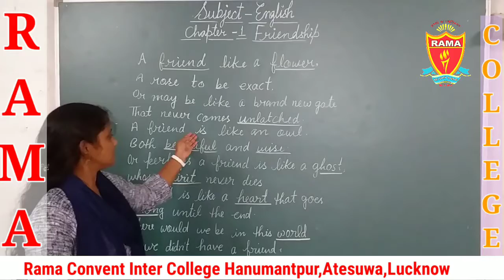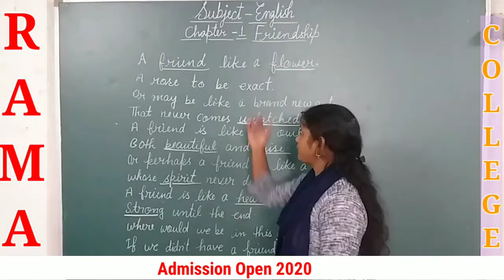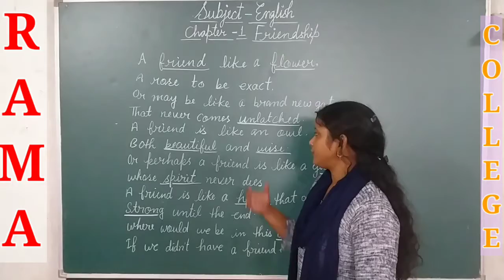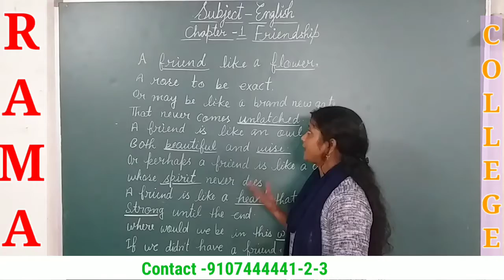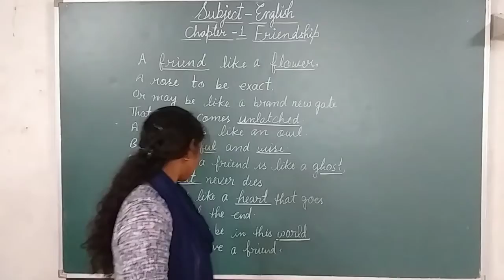Class-3(H/M) English: Explanation of L.-1 Friendship (Poem) By Shabana Mam